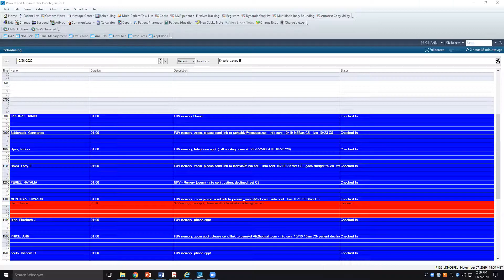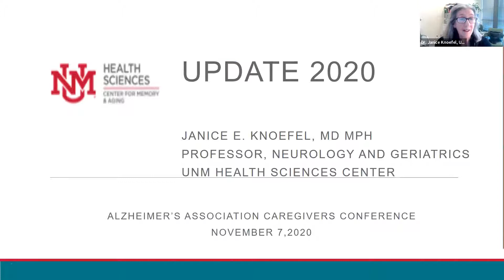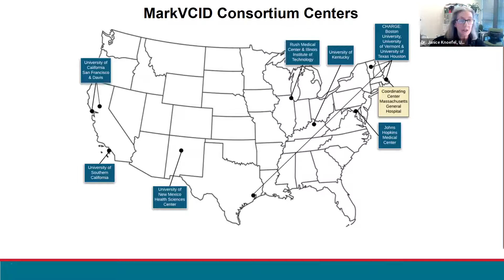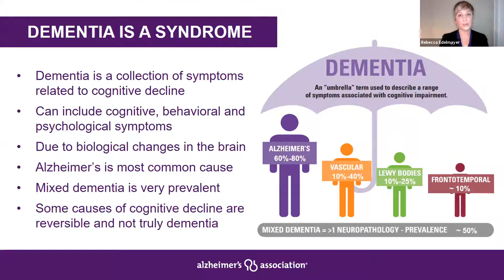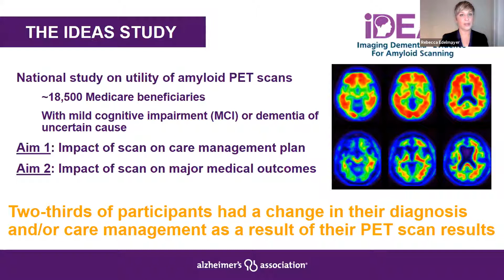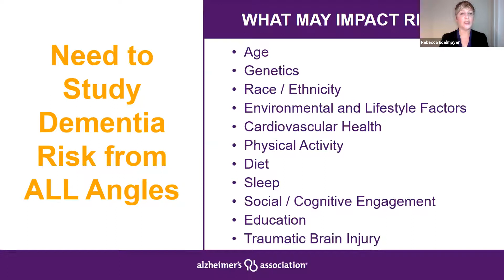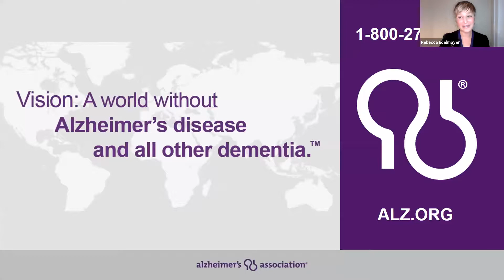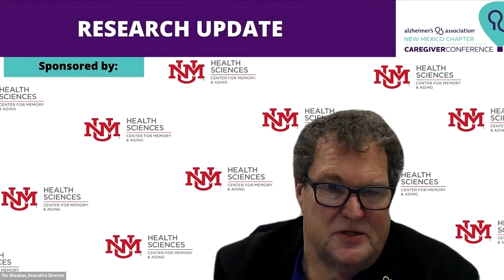CC20_D2: Latest Research Update 11.7.20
Caregiver Conference 2020 Presentation: Dr. Rebecca M. Edelmayer, Dir. Scientific Research, Alzheimer's Association National Office and Dr. Janice Knoefel, Clinical Director, UNM Memory and Aging Center:  “Latest Research Update” 11.7.20